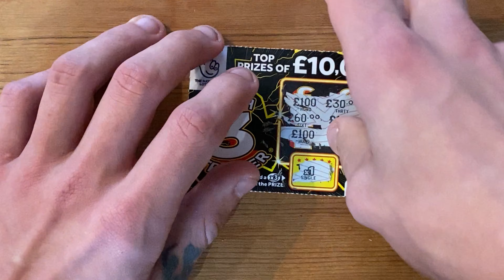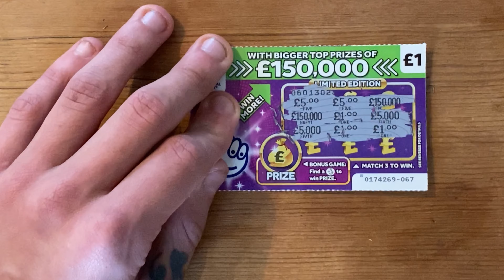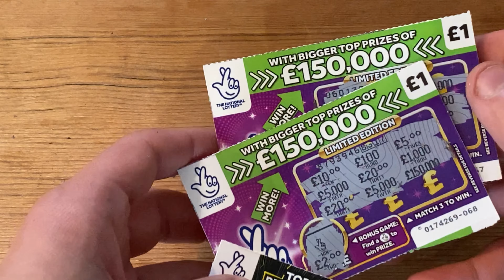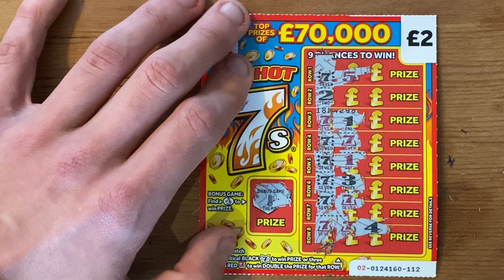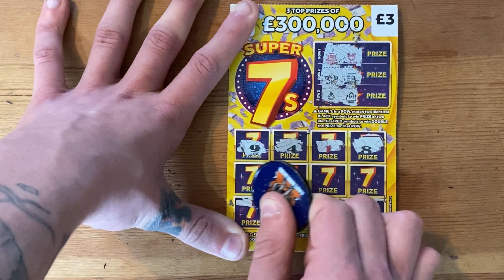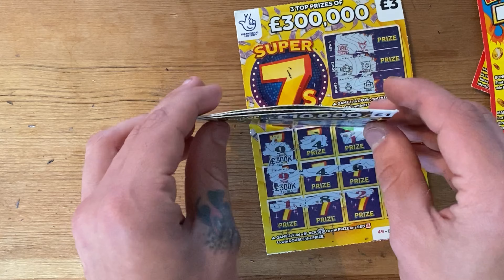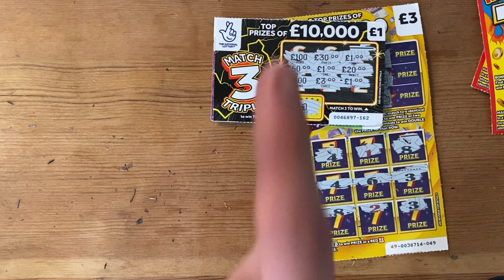£10 WORTH OF UK SCRATCH CARDS can we start with a win?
hi guys I'm carper tom scratch cards welcome my channel
this is £10mix of uk scratch cards  🤞🏻 we can get a win hope you enjoy the video if you enjoyed the video please give it a thumbs up or down if you didn't enjoy it feel free to ask me any questions in the comments below or any scratch cards you would like me to do in future videos